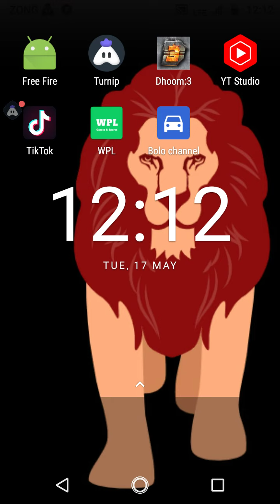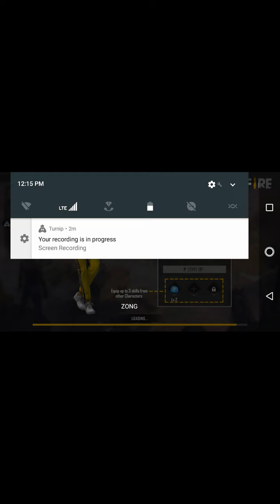please like my vedios